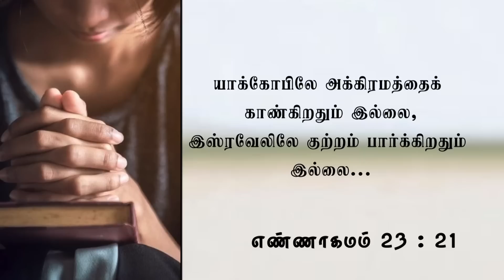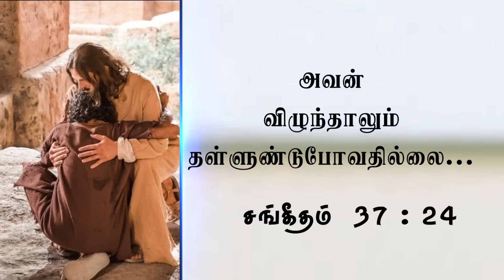முந்தினவைகளை நினையாதிருங்கள் | Stella Ramola | Today's Blessing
உங்கள் குற்றங்களை ஒத்துக்கொண்டு, அனுதின போராட்டங்களை தேவனிடம் அறிக்கையிடுவது முக்கியம். உங்களுக்கு அவப்பெயர் உண்டாகாமல் அவர் காத்துக்கொள்வார். இன்றைய வாக்குத்தத்த செய்தியை பார்த்து இந்த ஆசீர்வாதத்தைப் பெற்றுக்கொள்ளுங்கள்.